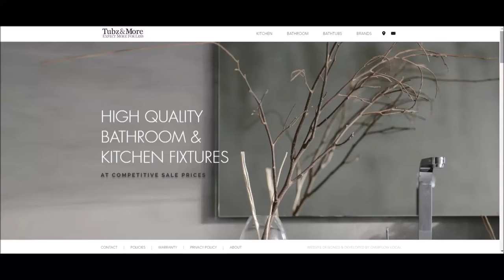Arkansas Remodel Web Design